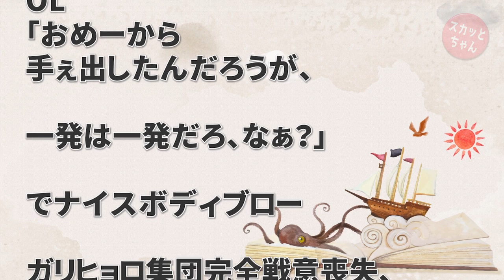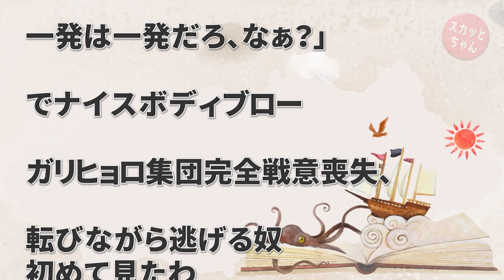スカッとする話 酔っ払い大学生達がOLに絡み始めた「今こいつ俺ら威嚇したぜwww」OL「驚かせてすみませんでした」大学生「聞こえませーんw」→OLの頭をパンっと叩いた瞬間… スカっとちゃん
スカッとする話 酔っ払い大学生達がOLに絡み始めた「今こいつ俺ら威嚇したぜwww」OL「驚かせてすみませんでした」大学生「聞こえませーんw」→OLの頭をパンっと叩いた瞬間…

スカッとする話 30代半ばのコトメが過去にすがり、事あるごとに「若く見えるでしょ」アピールが痛々しい…。ある日、年齢確認されなかった事に憤慨していたコトメに普段無口な旦那が…www

◆   引用元
鬼女はみた：

◆   音楽
DOVA-SYNDROM：